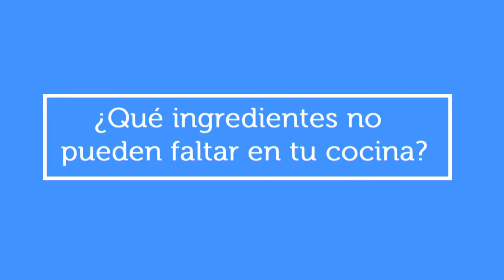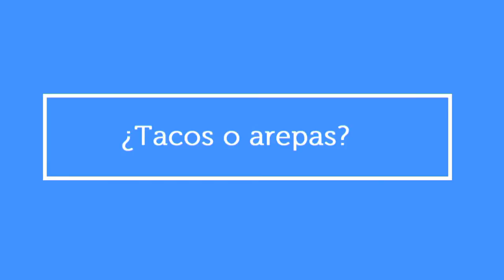Entrevistamos a la Chef Lorena García | Telemundo Mujer | MDH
Video oficial de Telemundo Mujer. El ingrediente secreto de García es el amor, además nos cuenta de su libro “Nuevos Tacos Clásicos”

Mujer de Hoy es un lugar donde podrás encontrar todo lo que necesitas saber sobre moda, trabajo, salud, hogar y mucho más. Nuestras editoras, expertas y artistas invitadas también colaboran para darte los mejores consejos.

GOOGLE+: goo.gl/PuFsVw